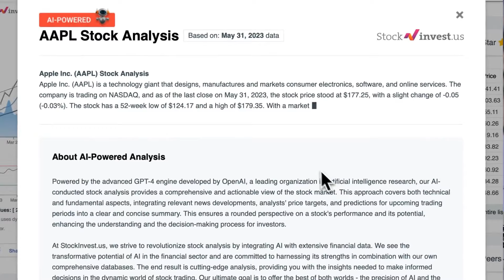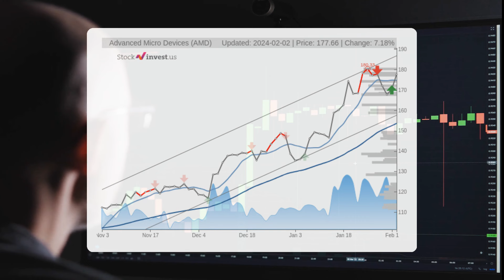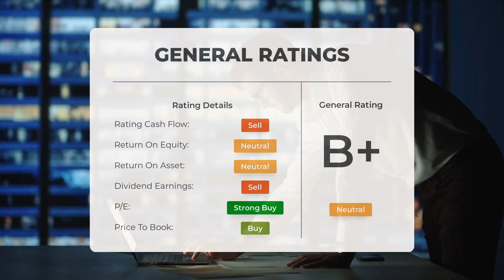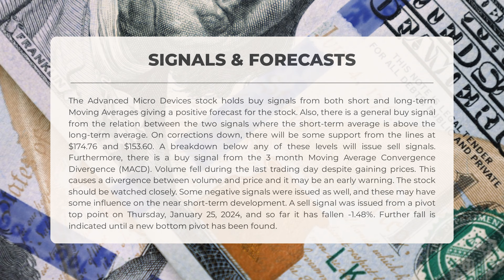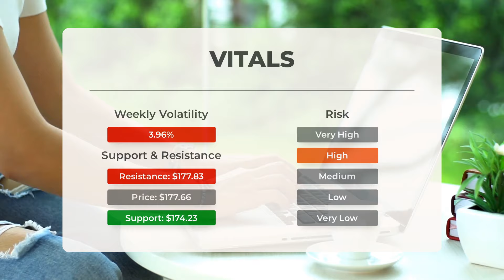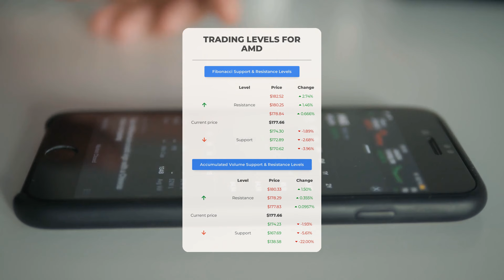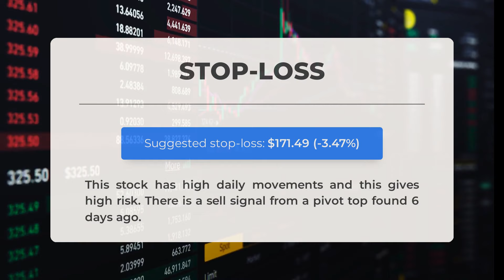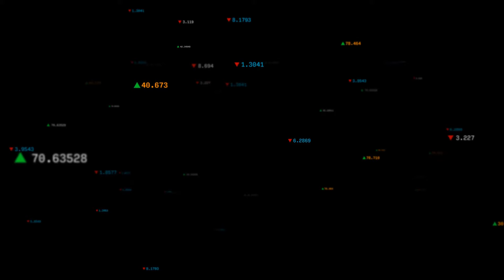Advanced Micro Devices's Big Reveal: Expert Stock Analysis & Price Predictions for Monday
Advanced Micro Devices price prediction was made for Monday, February 05, 2024

We go over the AMD Inc. stock and give our stock price prediction (AMD). Our AMD stock price analysis and stock price forecast on AMD for Monday, February 05, 2024

Advanced Micro Devices Stock Analysis - AMD Stock Price Prediction for Monday, February 05, 2024